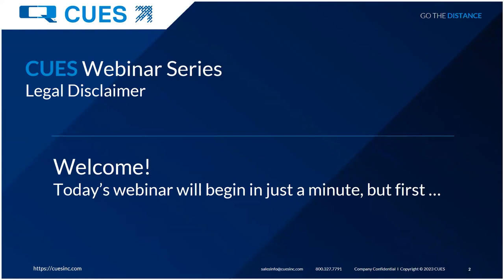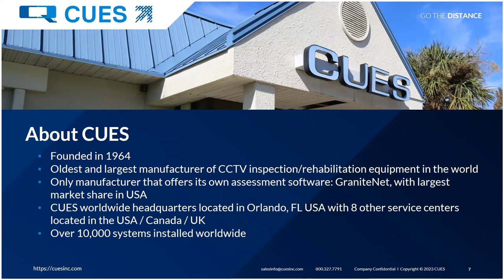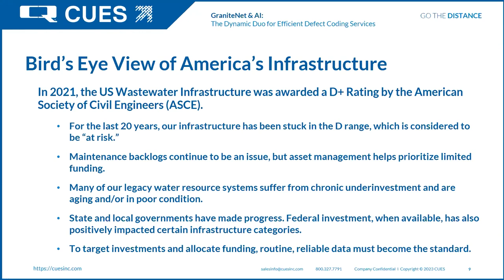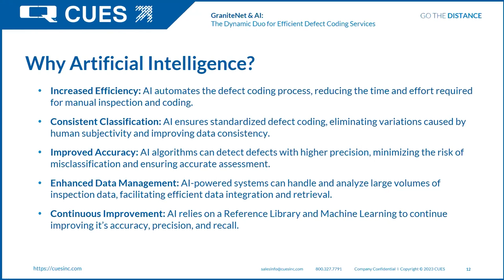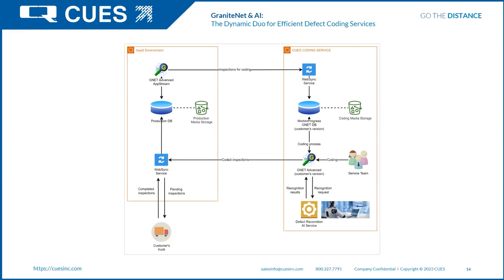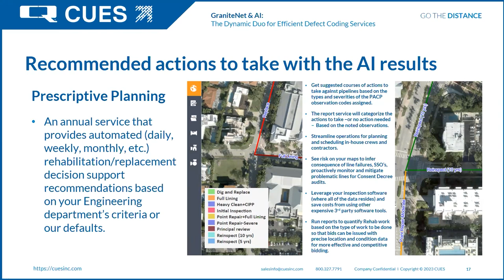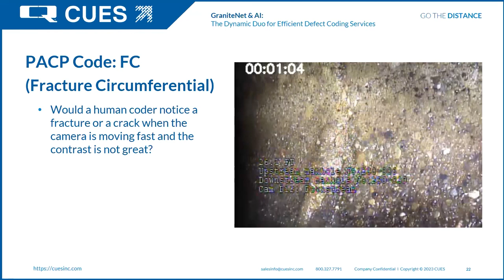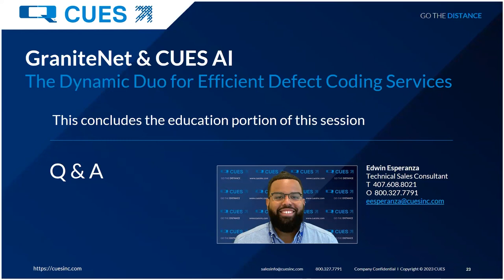CUES Webinar Series: GraniteNet & AI: The Dynamic Duo for Efficient Defect Coding Services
During this webinar, you can expect a high-level overview of CUES’ Defect Coding Services with AI. We will be covering our unique process flow which helps maximize efficiency, the prerequisites needed on the customer’s side in order to get started with this service, and the deliverables that can be expected by the customer once the data has been coded by our AI Service.

We will also discuss how this service can be combined with our Prescriptive Planning Service to provide customers with not only fully-coded PACP inspections but also rehab recommendations, allowing them to increase the amount of lines that are inspected throughout the year and save time during the post-inspection review process.

Both our Defect Coding Service with AI and Prescriptive Planning are available through our GraniteNet infrastructure inspection and decision support software.